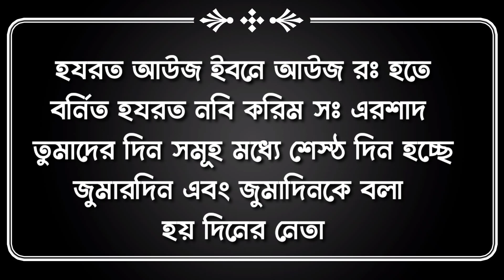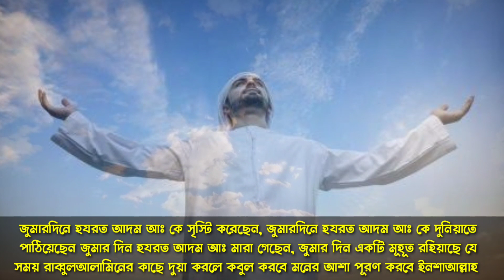রাতে ঘুমানো আগে দোয়াটি পড়লে মনের আশা পূরণ হবে ইনশাআল্লাহ নিজে প্রমাণিত 💯